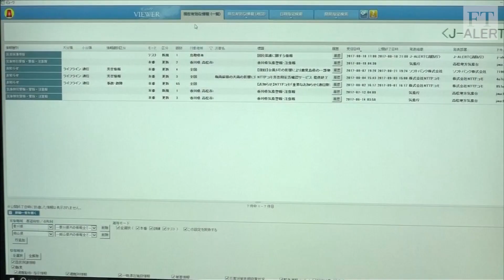Japan's new missile shield against N Korea | World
Japan is planning to install a new land-based missile defence shield as it scrambles to address the rising threat of North Korea’s nuclear weapons programme with improvements to its defence capabilities.